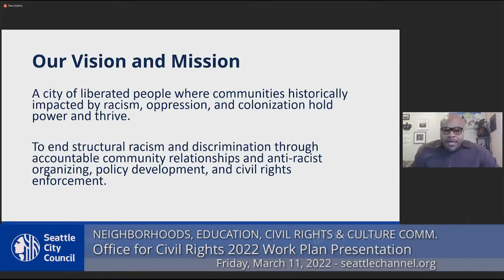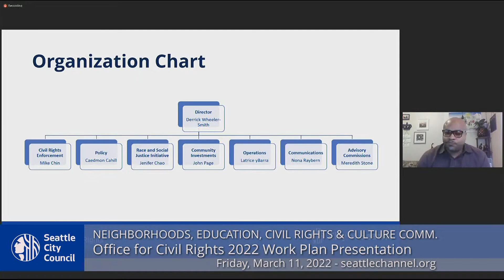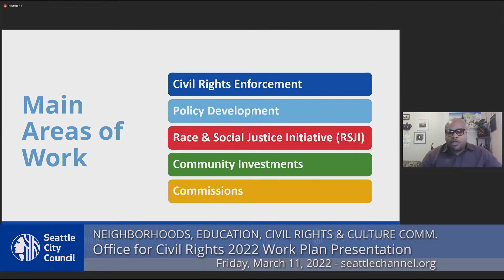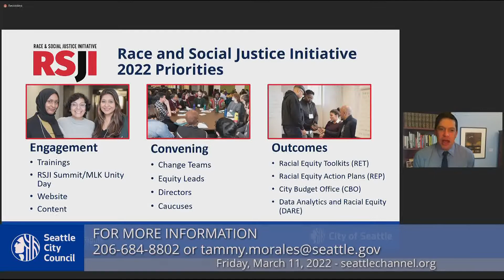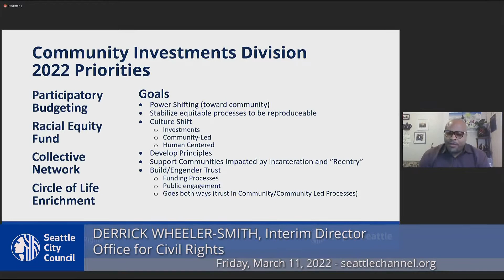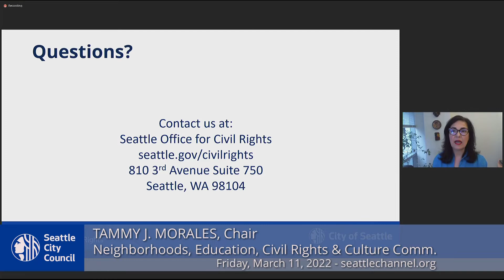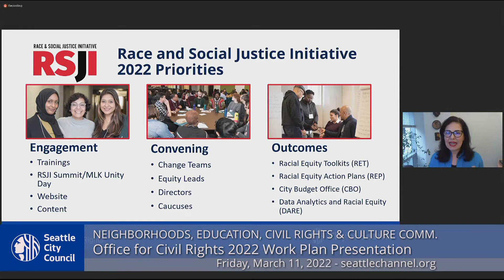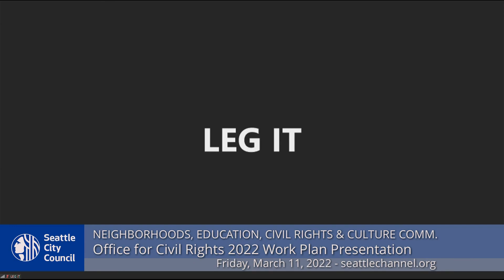Committee on Neighborhoods, Education, Civil Rights & Culture 3/11/22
Pursuant to Washington State Governor's Proclamation No. 20-28.15 and Senate Concurrent Resolution 8402, this public meeting will be held remotely. Meeting participation is limited to access by the telephone number provided on the meeting agenda, and the meeting is accessible via telephone and Seattle Channel online.

Agenda: Call to Order; Approval of the Agenda; Public Comment; Office for Civil Rights 2022 Work Plan Presentation.